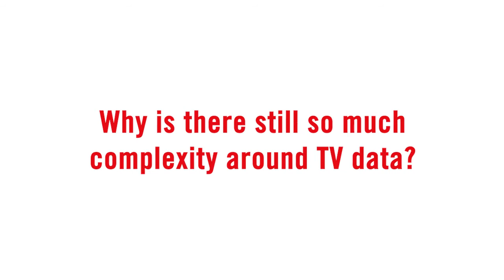TV Data Initiative / Blockgraph's Aleck Schleider On The Value Of Universal IDs.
The TV Data Initiative is a new consortium focused on working collaboratively with the industry to explore the use and application of data across the advanced TV ecosystem.